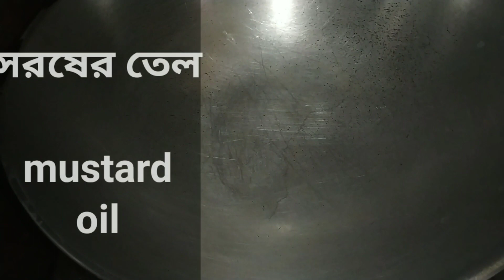কাতলা মাছের রসা | how to make catla fish rassa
your queries solved:

katla fish curry
fish curry
bengali fish curry
how to make katla fish curry
কাতলা মাছের রসা
katla fish recipe
katla fish
fish recipe
how to make fish curry indian style
how to make rui macher patla jhol recipe
how to make catla fish curry recipe
bengali fish recipes
how to make katla fish curry at home
fish curry recipe
how to make katla fish curry in hindi
bengali fish recipe
katla macher recipe
how to make fish gravy